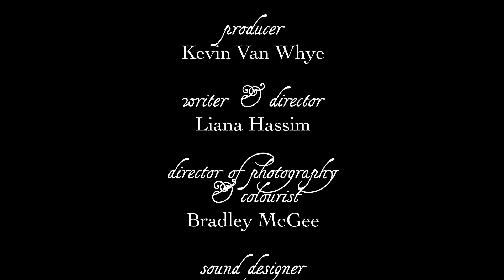Essence of Love [ Liana Hassim ] Short Film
When Katherine attends a screening with her fiancé (Mark), the last thing she expects is falling for someone else's song- the Mysterious Madman.

Wicked Game (Recorded Live At St Canice Cathedral, Kilkenny) - James Vincent McMorrow